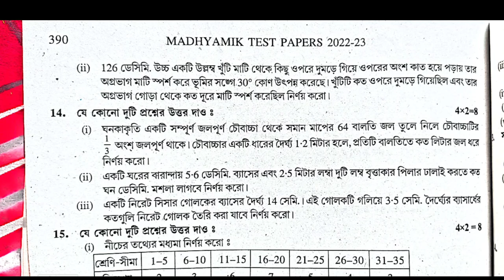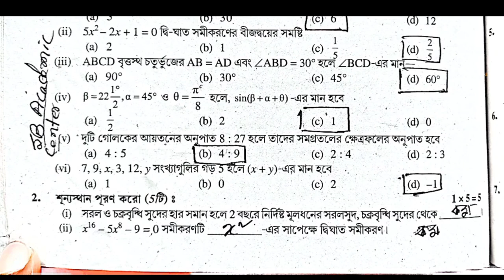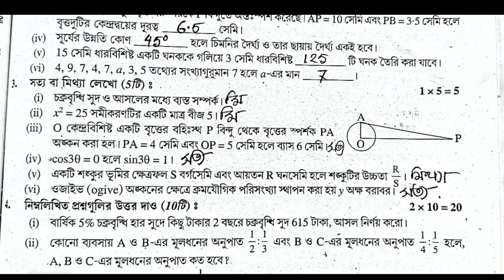TEST Papers Parsad Solved 2023 Madhyamik mathematics Page 390 page 390 Secondary Wbbse 2023 Class 10